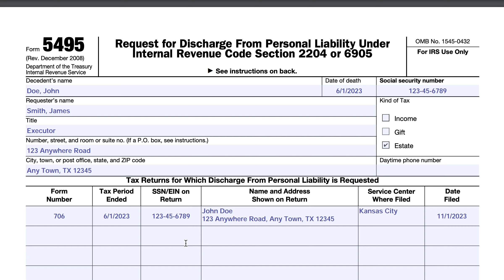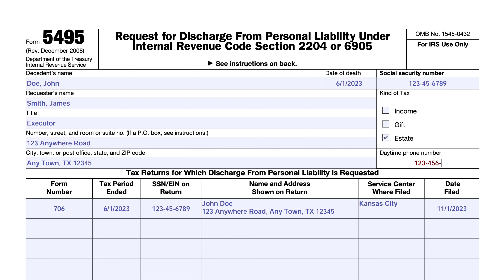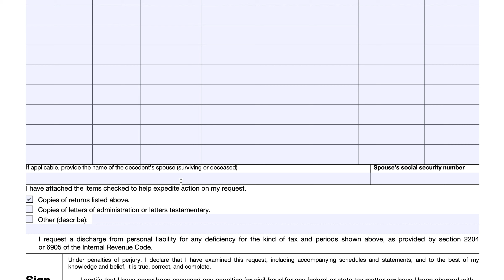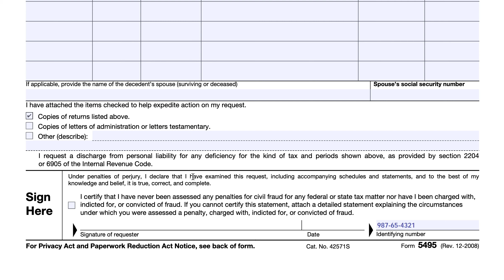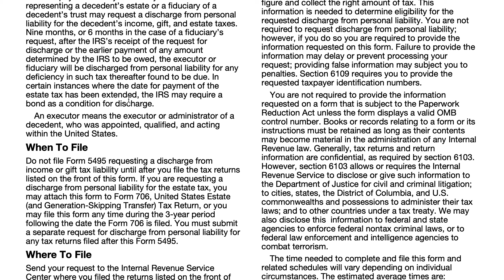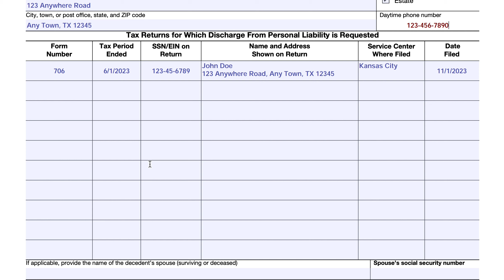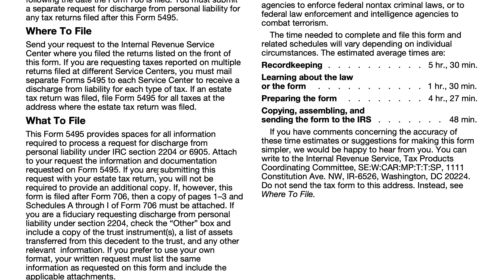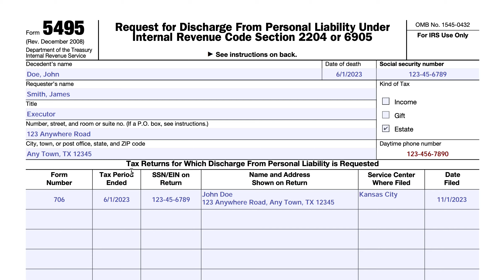IRS Form 5495 Walkthrough (Request for Discharge From Personal Liability)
Please feel free to check out our article, where we've written step by step instructions to help you walk through this tax form!

If you’re looking for tutorials for other IRS Forms that you can file directly through the IRS website, check out our free fillable forms

Here are links to articles and videos we've created about other tax forms related to reporting on behalf of a decedent:

IRS Form 8971, Information Regarding Beneficiaries Acquiring Property from a Decedent

IRS Form 1310, Claiming a Refund Due a Deceased Taxpayer